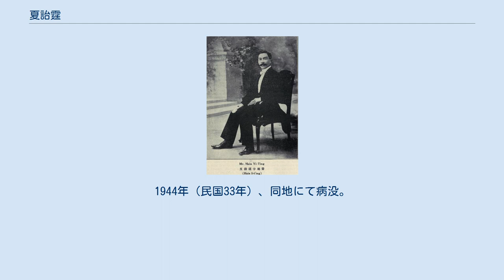夏詒霆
夏 詒霆（か いてい）は、中華民国の政治家・外交官。
北京政府で外交事務に携わった。
字は廷斎。
 貢生となった後、ベルリンのドイツ公使館で翻訳官をつとめる。
その後、スペイン公使館館員、パリ（フランス）公使館一等秘書官となる。
1912年（民国元年）、夏詒霆は北京政府外交部秘書となり、翌年2月、国務院秘書に異動している。
同年8月、日本に赴任し、1か月だけ署理横浜総領事となった。
その後もベルギー・フランス在外公館領事を歴任した。
1915年（民国4年）3月、夏は外交部参事となる。
 翌1916年（民国5年）3月、帝制の目論見が潰えた袁世凱が新たな政治制度を検討するための政治研究会を創設し、夏詒霆はこの研究会の秘書長に任じられている。
4月、夏は外交部次長代理となった。
10月、段祺瑞内閣の外交総長代理を暫時つとめ、次いで大総統顧問兼国務院顧問に就任した。
1918年（民国7年）2月、ブラジル・ペルー公使に任命されている。
1920年（民国9年）1月、二等文虎章を、1922年（民国11年）10月、一等大綬嘉禾章を、それぞれ授与された。
1927年（民国16年）、。
任務を終えて帰国した。
 その後は南京に居住し、1936年（民国25年）、故郷の江陰県に戻った。
しかし、まもなく日中戦争が勃発したため、上海に逃れている。
1944年（民国33年）、同地にて病没。
享年67。